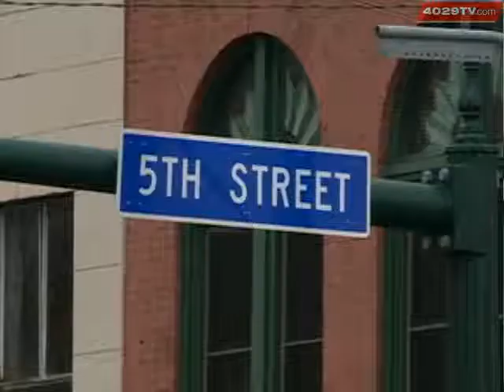City Plans On More Rebuilding After Tornado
15 years after a massive EF3 tornado, city leaders are announcing more new developments for Fort Smith's Garrison Avenue.